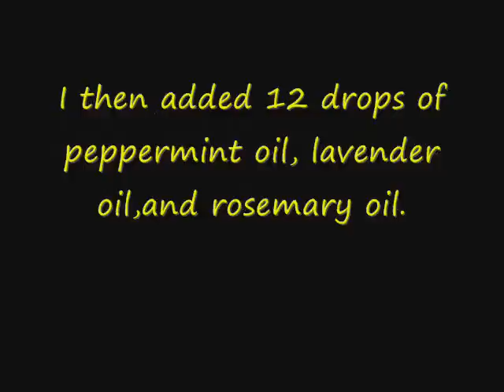Moisturizing Color Treated locs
How I plan to moisturize my locs...please comment and give me any advice